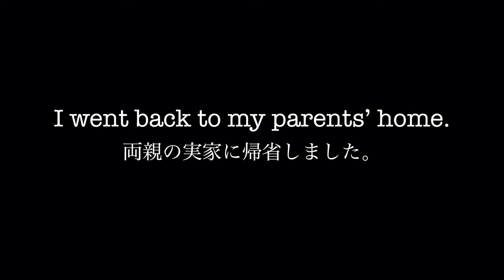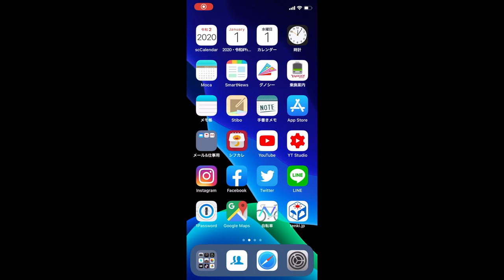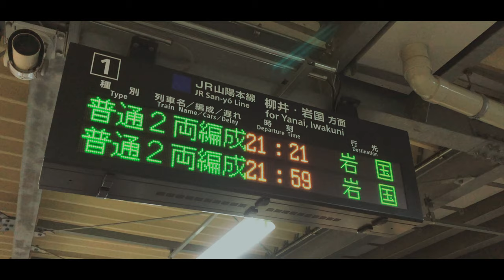【4K/60fps】【帰省】I went back to my parents' home【2019年➡︎2020年】【OSAKA➡︎YAMAGUCHI】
2019年➡︎2020年。
年越しは夜行バスで迎えました。

久しぶりの地元。
瀬戸内海の海はやっぱり綺麗でした。

夜は学生時代の友人と飲み会。
久しぶりに再会できてよかったです。

友達の『手』が映像に入っていました。
編集で『カット』しましたwww

2019➡︎2020.
The New Year was greeted by a night bus.

Local after a long absence.
The Seto Inland Sea was beautiful after all.

In the evening, we had a drinking party with friends from school days.
It was good to be able to meet again after a long absence.

My friend's "hand" was in the video.
"Cut" by editing.

TAKAHIROです。
『一人旅動画』をYouTubeに投稿してます。

📷canon kissx9i/iPhone X/FDR-X3000

  Playing Smartphone games🎮
『パズドラ、モンスト、白猫、黒ウィズ、オセロニア、
　クラロワ、ブロスタ、Dr. Mario World、リンクスリングス』

My hobbies are games, cameras, watching movies, running and bouldering.

無料ダウンロード/ストリーム：https: //
オーディオライブラリによって促進される音楽 lbbHQbZNKg